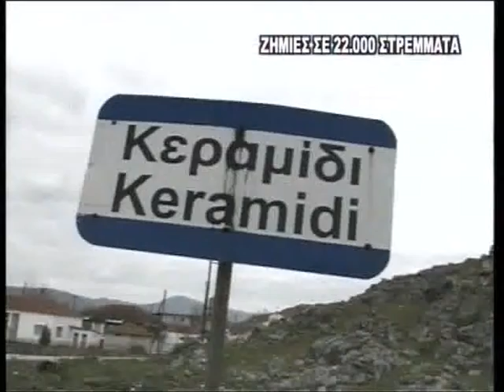TV10 - Ζημιές σε 2000 στρέμματα